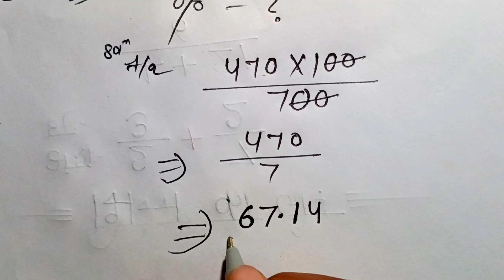मार्कशीट का प्रतिशत || result ka pratishat kaise nikale || जल्दी सीख लो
result ka pratishat Kaise nikale
 result ka pratishat
 marksheet ka percent hai ji kaise nikale
 marksheet ka pratishat Kaise nikale
 result ko pratishat Mein Kaise badle
 pratishat nikaalne ka Aasan tarika
 percentage Kya Hota Hai
 pratishat nikaalne ka Aasan Vidhi
 pratishat nikaalne ka Aasan tarik
 result ka pratishat
 रिजल्ट का प्रतिशत कैसे निकाले
 रिजल्ट का प्रतिशत